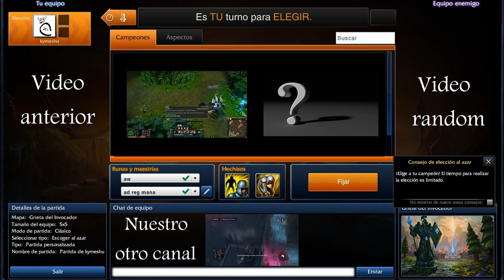League of legends, avance skin olaf pentakill y sultan tryndamere, español HD